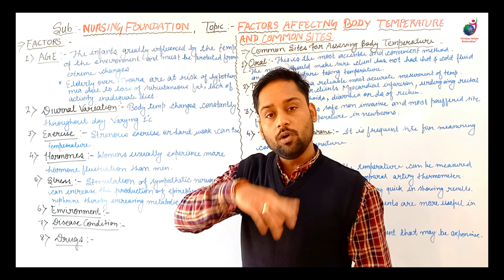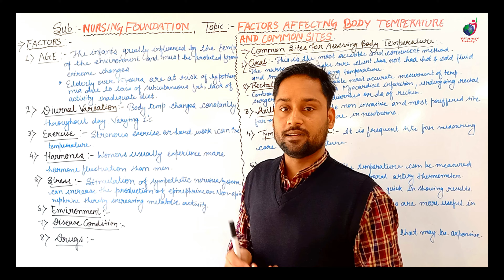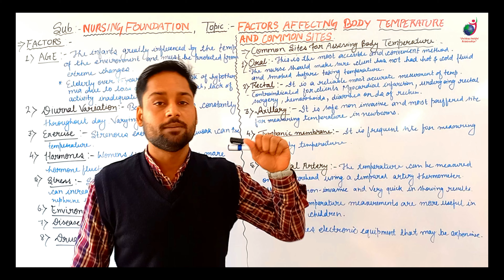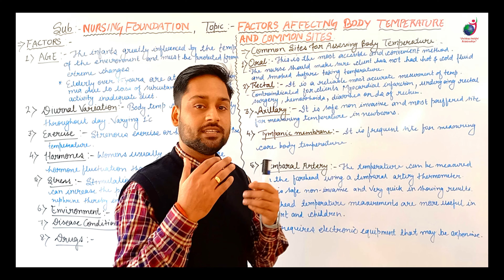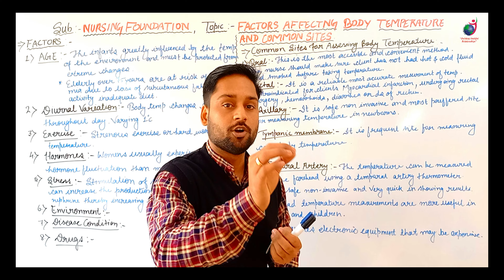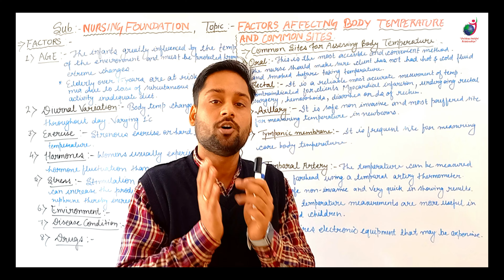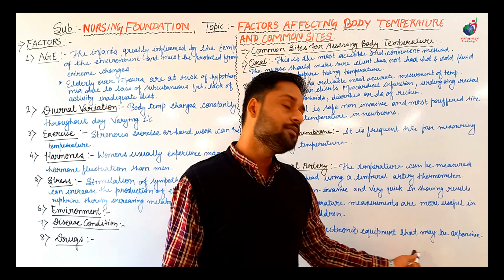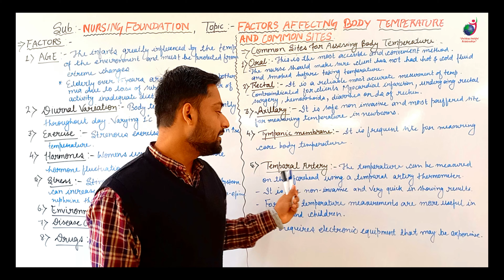Factors Affecting Body Temperature & Common Sites II B Sc Nursing 1st II Foundations of Nursing II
Factors Affecting Body Temperature & Common Sites II B Sc Nursing 1st  II Foundations of Nursing II Deeraj Sir II